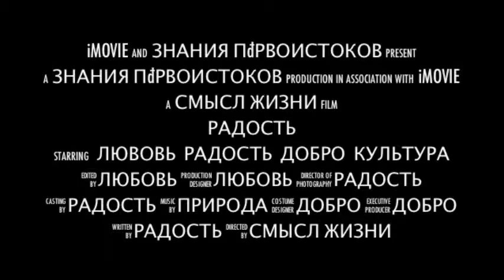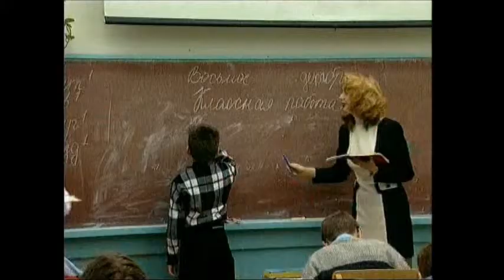1 часть - 23 ноября - Совершенствование Среды Обитания, Минск, Беларусь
23 ноября - Совершенствование Среды Обитания
Предварительная программа концерт-конференции:

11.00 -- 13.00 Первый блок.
- Открытие, объявление участников.
- Алег и Олеся Русак (Минская область, Беларусь), семейный дуэт, авторы-исполнители бардовской песни.
- Экопоселение «Ковчег» (Калужская область, Россия).
- Степан Корольков (Кемеровская область, Россия), автор-исполнитель, поэт.
- Сергей Колоколов (Минск, Беларусь), кинезиолог, (система оказания человеку физической, психической, моральной и духовной поддержки немедикаментозными методами путем перевода его в положительное эмоциональное состояние).
- Экопоселение «Росы» (Минская область, Беларусь).
- Роман Кружалин (Санкт-Петербург, Россия), основатель рассветного СМИ «Движение Жизни», организатор детских эко-уроков "Будущее Земли зависит от тебя".

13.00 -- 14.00 Перерыв, выставка-ярмарка, чай-пауза.

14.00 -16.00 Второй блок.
- Яромир Ярошик (Минск, Беларусь), автор-исполнитель, основатель музыкального коллектива «Хортица».
- Экопоселение «Звон гора» (Витебская область, Беларусь).
- Наталья Кобзарь (Запорожье, Украина), широко известный эксперт природного питания, автор книг «ПриродоСоОбрзное питание. Травы» и «ПриродоСоОбразное питание. Путь к здоровью».

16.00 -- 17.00 Перерыв, выставка-ярмарка, чай-пауза, встреча
половинок «Глаза в глаза».

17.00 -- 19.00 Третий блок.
- Экопоселение «Бересень» (Смоленская область, Россия).

* Между участниками стихи читает А. Раховский
Дмитрий Саковец